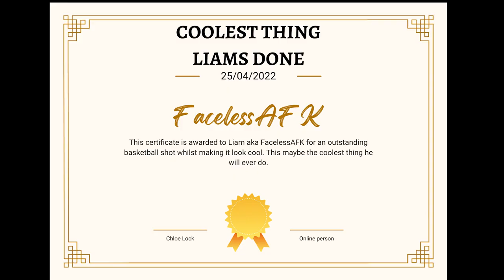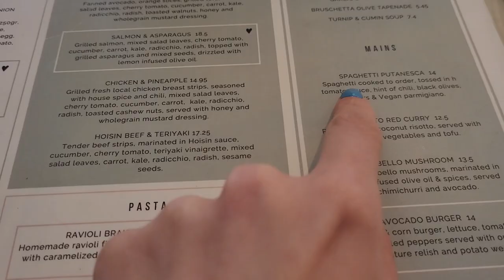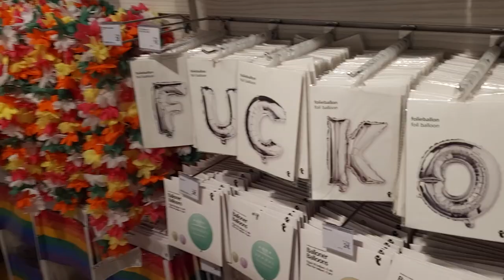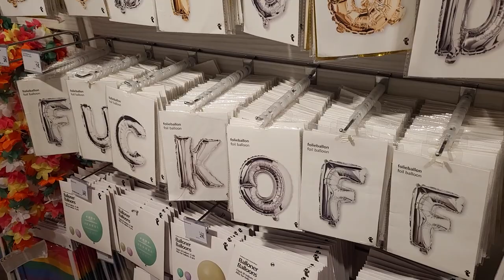Basketball, electric scooters & trying new things! ChloeLock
Hello since the Dubai vlog have ended SADGE! I'm going to stick to day to day vlogs showing you into my life and all the things I get up to!

I'm still learning how to gather so many clips but I will get better I promise! ALSO next weeks vlog will be me in London for the Vans x Sisterhood event which I will be hosting! It's on Wednesday 4th May 8PM (uk time)